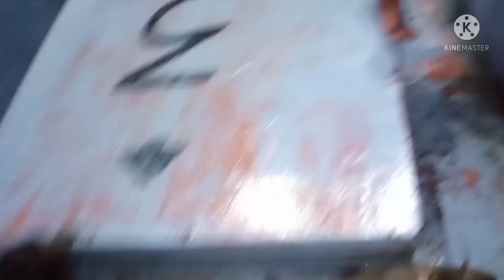Night fishing in the Philippine Rise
Philippine Rise ll fishing adventure ll Ang gaganda ng mga huli namin sa gabi at ang lalaki pa...